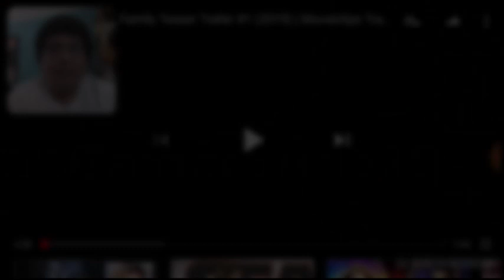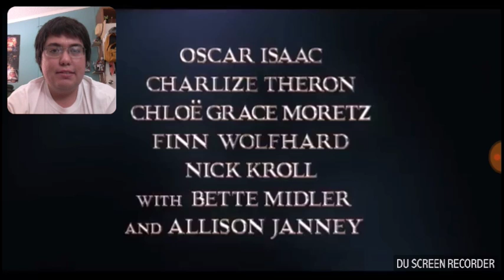The Adams Family Teaser Reaction